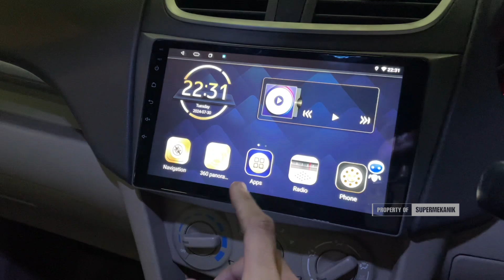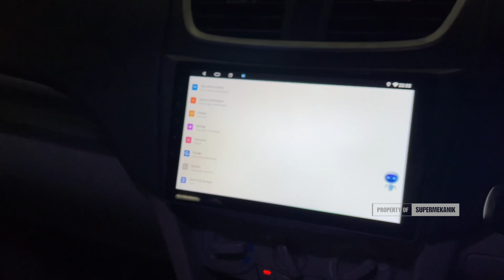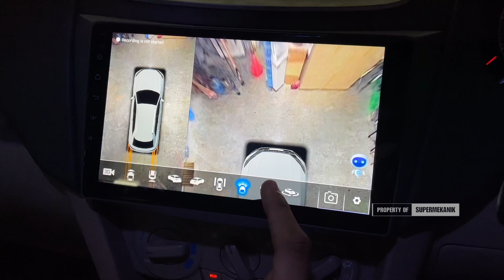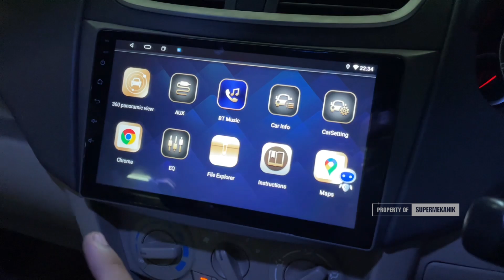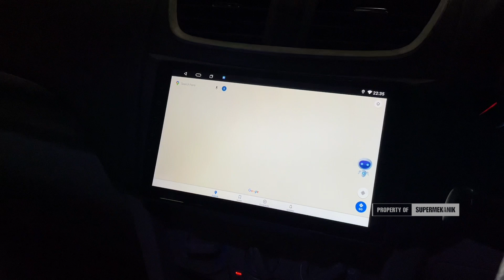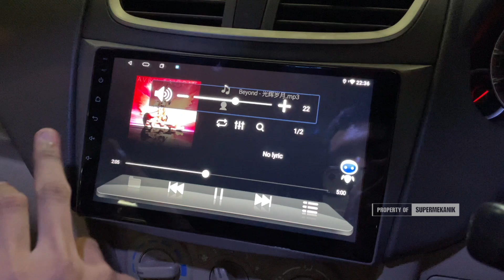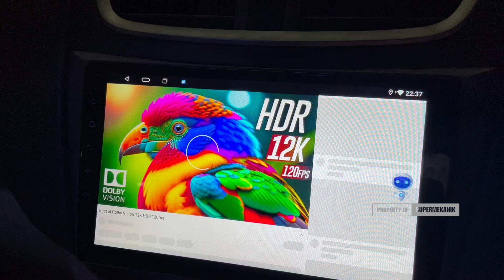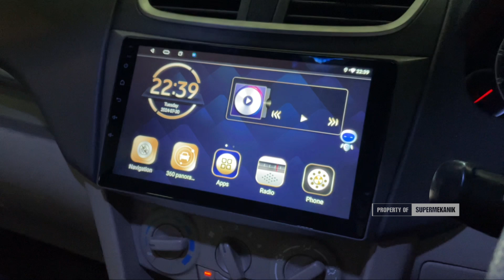Upgrade Headunit Android 9Inch di Suzuki Ertiga 2012 | IPS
Kami Hadir  di JAKARTA, Silahkan Merapat Ke Workshop kami di alamat berikut ini.

* Supermekanik jakarta JI.  Anggrek garuda no.33, Rt.09 Rw.02, Kemanggisan, Kec.  Palmerah, Kota Jakarta Barat, Daerah Khusus Ibukota Jakarta 11480